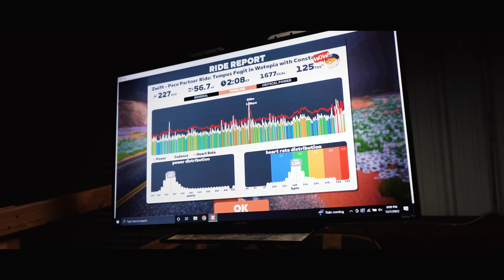Riding 12 HOURS For JACOB! (Daily Vlog #11)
In this daily vlog I tell the story of the time when we towed Jacob to his first win at the 12 hours of road America at the Enudrafest in Wisconsin. We had 12 hours to ride as far as possible while towing Jacob on a bicycle.

These videos are daily vlogs of my everyday life. Training, family, work, diet, and stories from the past year. Daily vlogs are not for everybody, and thats ok, Ive made tons of long form, theater quality films you can watch for free.

WHY TRAIN IN DECEMBER?
Because my year is PACKED beyond belief. I need to be fit all year long so my build starts in December and leads me through October.

WHATS THE GOAL OF DAILY VLOGGING?
I want to push myself in something off the bike, I feel like ive gotten lazy and I need to work harder. So i will shoot, edit, and work EVERYDAY this month. I hope you follow along.

HOW DOES THIS IMPACT THE FAMILY?
I spend quality time with both my kids and wife all year. My relationship with my son is BOOMING, my daughter and I are best budds, I will show as much of the family interaction as possible, but just because I dont film it, doesn't mean Im not present.

IS THIS HOW MY LIFE ALWAYS IS?
No, Im a family man first, and put a lot of time and energy into my family. I will show as much of that as possible in these vlogs, but just because its not on film, doesn't mean im not with them a ton.

YOU ARE GONNA BURN OUT (Says the haters).
* shrugs while wearing a national championship jersey *

Best Way to Support a bro

- New site, everything in stock, ships same day by me or my wife.

Get a SICK bar bag bro! Best bags in the GAME!

0:00 Intro
1:31 RACE
8:58 Moto
11:17 Finish
13:30 Food & Home